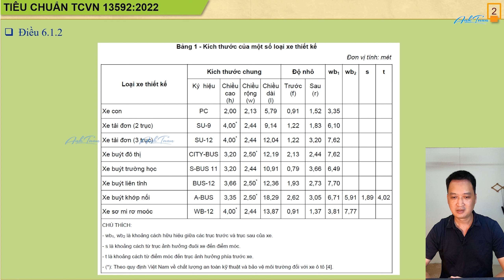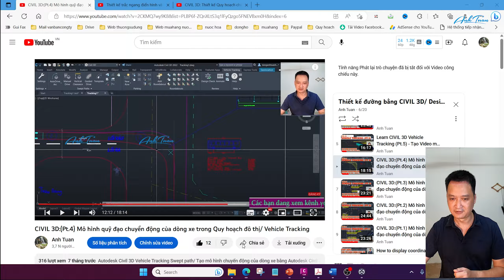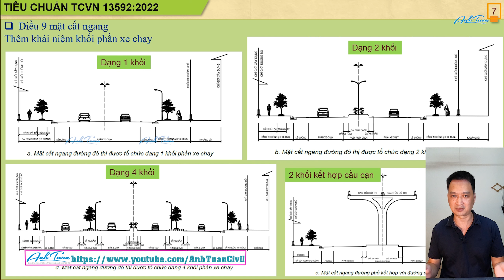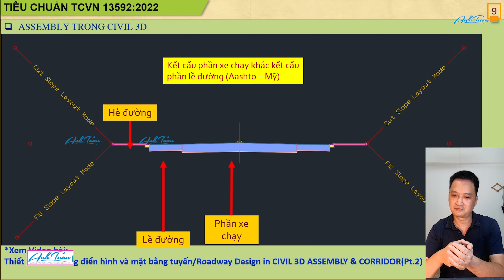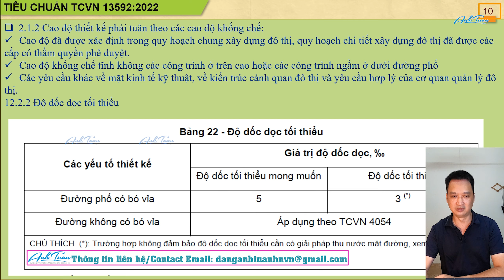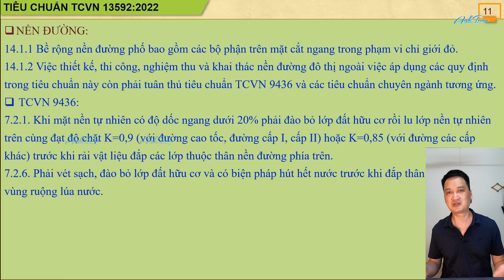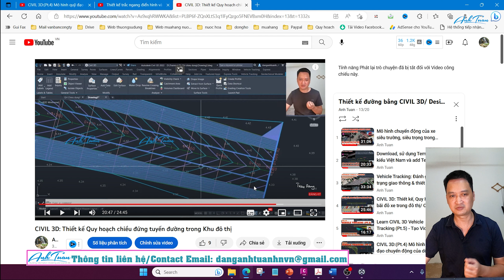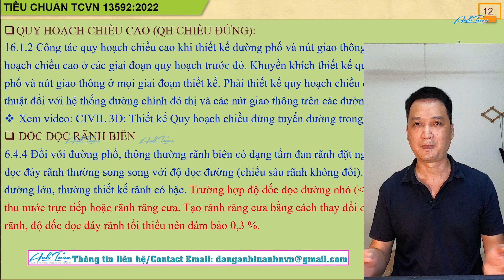Tiêu chuẩn Thiết kế đường đô thị TCVN 13592:2022 thay đổi lớn tương đồng với TC Mỹ và Châu Âu.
* Xem thêm:
- CIVIL 3D:(Pt.4) Mô hình quỹ đạo chuyển động của dòng xe trong Quy hoạch đô thị/ Vehicle Tracking
- Thiết kế trắc ngang điển hình và mặt bằng tuyến/Roadway Design in CIVIL 3D ASSEMBLY & CORRIDOR(Pt.2)